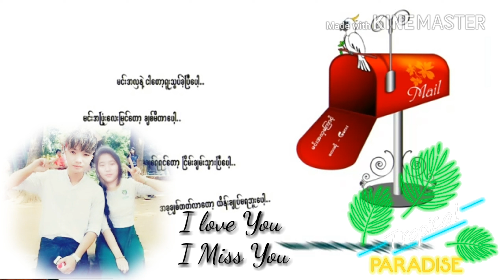Thang bawi zo